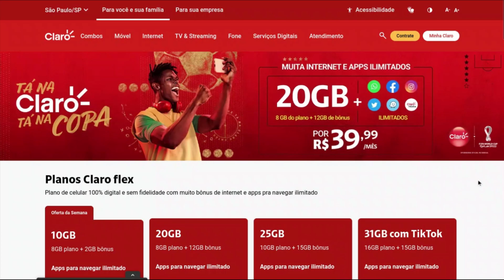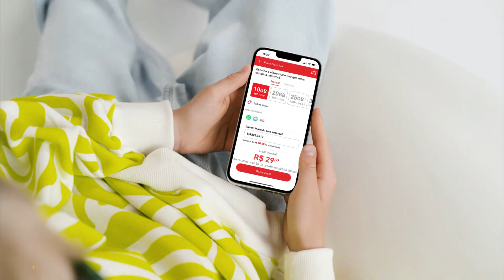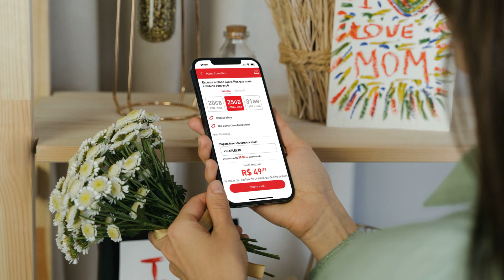Claro Flex vale a pena em 2024? Como funciona? Como fazer portabilidade? Análise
O Claro Flex é bom? Ainda vale a pena? Como contratar? Saiba tudo!

00:00 - Introdução
00:15 - Pontos Positivos
00:17 - O que é e como funciona
00:22 - Como contratar ou fazer portabilidade
00:35 - Tem fidelidade?
00:41 - Formas de pagamento
00:51 - Planos
01:46 - Ligações e apps ilimitados
01:52 - Aplicativo Claro Flex
02:03 - Pontos Negativos
02:07 - A internet acumula?
02:20 - Bônus
02:30 - Conclusão: vale a pena?

O Claro Flex é um plano de celular digital, em que o usuário faz a contratação, a renovação e o controle diretamente pelo aplicativo. Mas como funciona? Quais os planos? Será que vale a pena assinar? É o que vamos te contar!

Pontos Positivos

O Claro Flex é um plano pré-pago controlado por aplicativo. Para quem já possui um chip pré-pago da Claro, é preciso somente baixar o aplicativo e migrar para o Flex. Quem possui um plano pós-pago da Claro ou de outra operadora, terá que fazer o processo de migração e portabilidade, que também pode ser feito pelo app ou pela central de atendimento.

No Claro Flex, não há fidelidade e multas e o usuário pode cancelar o plano a qualquer momento.

O pagamento pode ser feito por cartão de crédito, o que facilita a renovação ou por recarga, que pode ser feita pela internet ou em qualquer outro estabelecimento.
Atualmente, o Claro Flex conta com quatro planos. O primeiro deles possui 10GB de internet, sendo 8GB do plano e 2GB de bônus. WhatsApp e Waze podem ser utilizados de forma ilimitada sem descontar da franquia. O valor da assinatura é de R$ 29,99 por mês.

O plano de 20GB, sendo 8GB do plano e 12GB de bônus, dá acesso ilimitado ao WhatsApp, Waze, Instagram, Facebook, Twitter e Claro Música. O preço da assinatura mensal é de R$ 39,99.

O pacote de 25GB oferece 10GB de internet do plano, mais 15GB de bônus. Também dá acesso aos apps citados anteriormente de forma ilimitada e o valor mensal é de R$ 49,99.

Por fim, o plano mais completo conta com 31GB de internet, sendo 16GB do plano e 15GB de bônus. Além dos apps ilimitados dos planos anteriores, é oferecido ainda o acesso irrestrito ao TikTok. O cliente paga R$ 59,99 mensais.

Todos os planos também ofertam SMS e ligações ilimitadas e acesso ao app Skeelo de livros digitais.

O usuário faz tudo pelo aplicativo. Por lá, dá para contratar ou migrar de plano, acompanhar consumo de internet, solicitar atendimento, contratar pacotes adicionais, fazer portabilidade e mais.

Pontos Negativos

O principal ponto negativo do Claro Flex é que a internet contratada não é cumulativa. Ou seja, se você assinar um plano mensal e não utilizar toda a franquia, os dados que não foram consumidos serão perdidos.

Além disso, adicionar as formas de pagamento PIX, cartão de débito ou débito automático, facilitaria o acesso a muito mais pessoas.

Por fim, os bônus de internet dos planos possuem uma vigência de 12 meses. Portanto, após este prazo, a quantidade de gigas será menor.

Mas para concluir, será que o Claro Flex vale a pena? Sem dúvida, o Flex é um dos planos com melhor custo-benefício do mercado atualmente, pois oferece uma ótima quantidade de internet, apps ilimitados e facilidade no pagamento. Entretanto, é preciso comparar a quantidade de internet com o seu plano atual ou com outros planos pré-pagos, como o Vivo Easy, para saber se você qual te atenderá melhor.